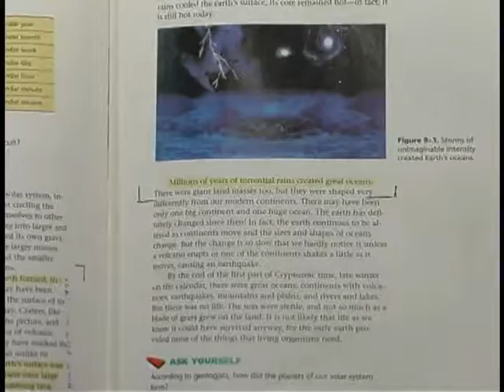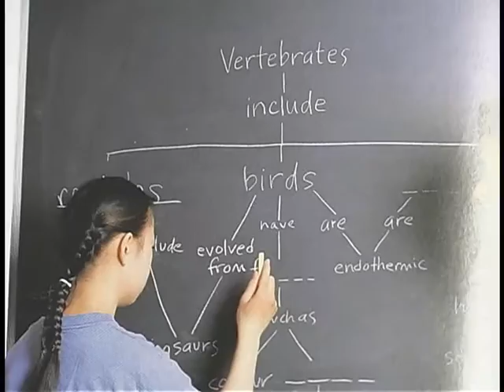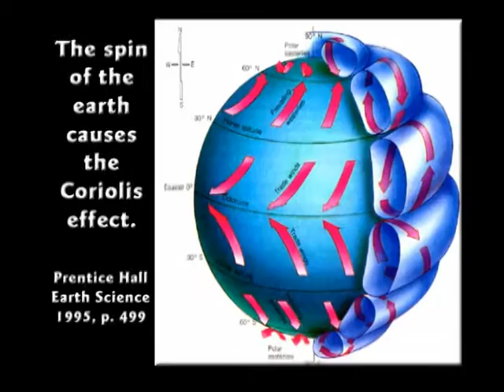DEBATE5 Part10 Does Geology Support Creation or Evolution time 121min to 130min